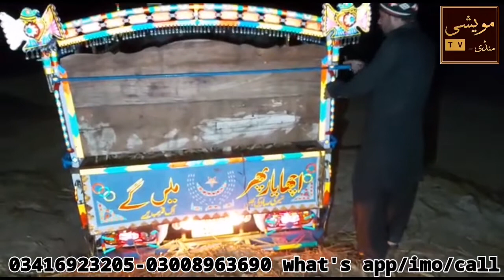5 گاۓ فریزین کراس نسل کی بہت ہی اعلی فروخت ہوگئی ہیں | 3_December_2019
Haji Muhammad aslam warraich/ Imran aslam warraich
حاجی محمد اسلم وڑائچ/ عمران اسلم وڑائچ

5 گاۓ فریزین کراس نسل کی بہت ہی اعلی فروخت ہوگئی ہیں | 3_December_2019